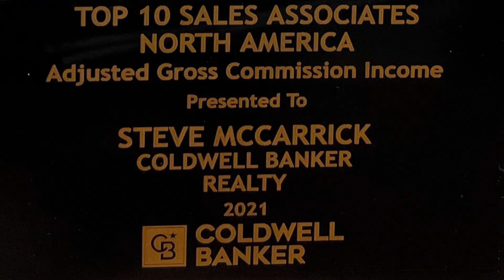Golden eagle 2